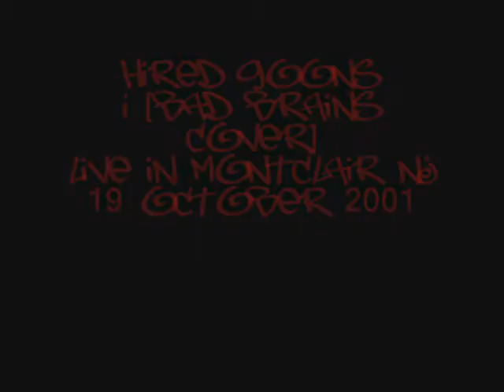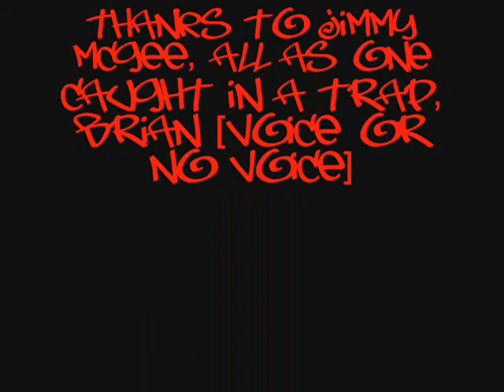Hired Goons - I - Live In Montclair NJ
Filmed by Ed from Ten Feet From Murder at the Underground in Montclair NJ on 19 October 2007.  This is a great example of what Hardcore is all about - the audience and the band as one solid machine.  Thanks to our man Jimmy McGee for tearing up that floor old-school style and for the intense back-ups.  Also to Brian from Voice or No Voice for the back-ups and support.  All as One - our NYC brothers for getting us set up on this gig at the last minute.  It was a great time.